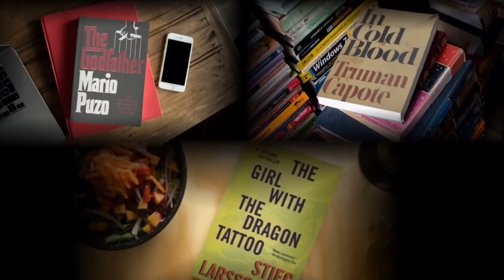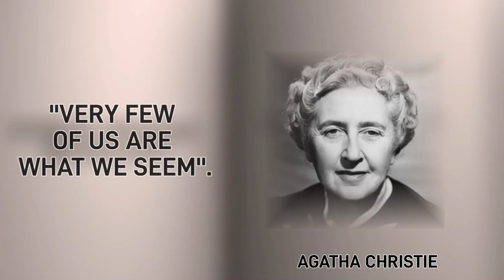DEATH AT THE OPERA by GLADYS MITCHELL- 1934 | Classic crime fiction| Story telling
Gladys Mitchell is one among the Golden Age Classic Crime fiction writers. Her detective Mrs. Bradley has her own way of deducing how the crime is committed and who is the culprit. Let's see how she nabs the culprit who killed a teacher and an in offensive woman called Calma Ferris

Love
Shalet

About me:

I am Shalet Jimmy.
I love books and I talk about them here.
I also love Classic Crime Movies
I am an avid Crime Fiction reader. Hence, they predominantly constitute my read and to be read list.
But I have other genres too.
Welcome to Shalet Jimmy's Story World